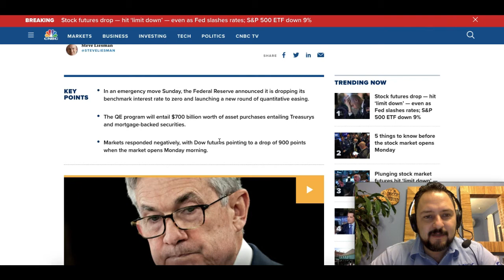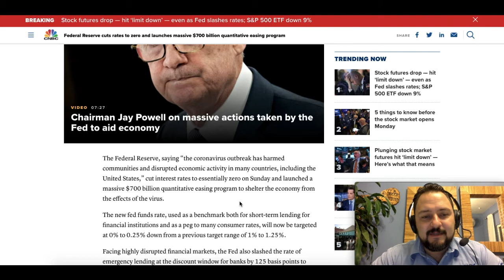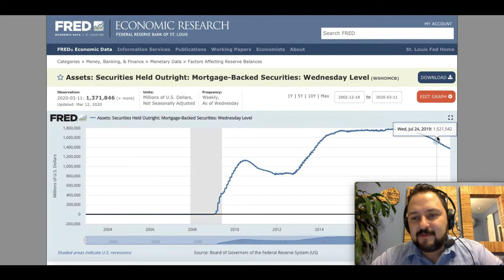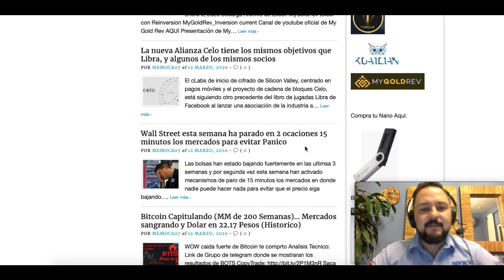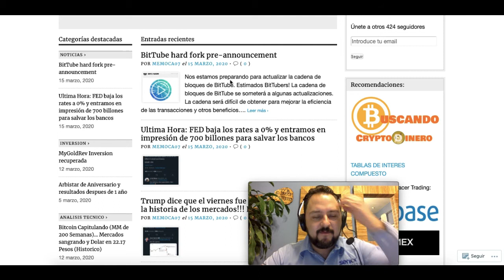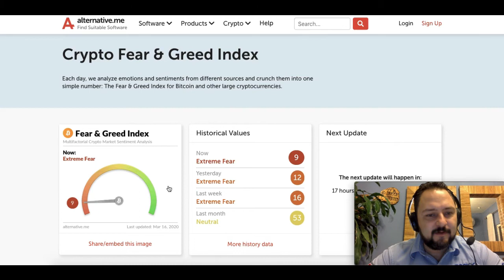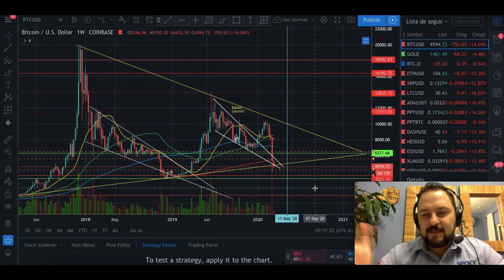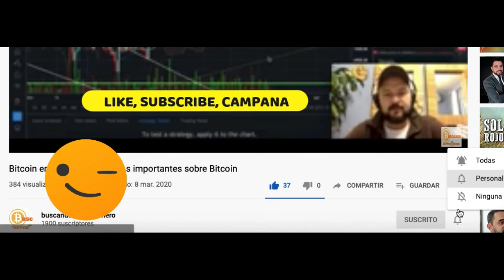Bitcoin sigue bajando? FED pone toda la carne en el asador y los mercados reaccionan mal !!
***INVERSIONES ACTUALES***

MyGoldRev AQUI:
Izquierda (Usa este Link si inviertes en Lu-Mi-Vi-Do)
Derecha (Usa este Link si inviertes en Ma-Ju-Sa)

***AIRDROPS***

Si quieres donar Crypto al canal:

BTC: 13XfMEwPBM5GGM7Wd8aMPao6g2zFRWMmME
LTC: LcsdkhHLQmPHA6hyojQT5R7FEQ8pUnyd79
ETH: 0x6E56B61C2B7d065b039570aBF859AF190930f10a
ETC: 0xA25B8fD301D0ECaD0d749f719cb9De408A8e0d9b
XRP: rfKKeRCRGfaxweuXsgnzZU6GVBVuWzQsfe
TRX: THNp1USHitDwYaNUAD3ZGf2YRQtDMFEVit
DASH: XrxdsPrUJkeWgf45x71zjChLG7W5ASy4UA
BAT: 0x6E56B61C2B7d065b039570aBF859AF190930f10a
XLM: GCXCETFEQP5SFUKAICEIVRG64BLYWSJ53VETU3AWZ5VEP4LE2O4CQAEQ